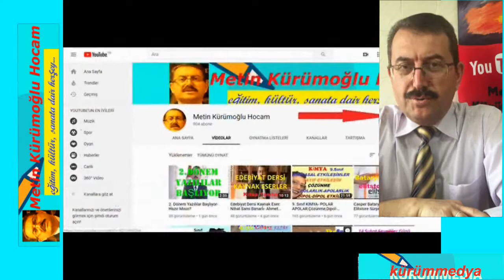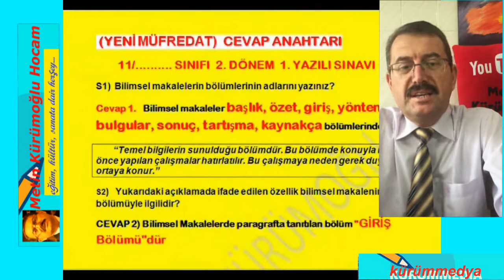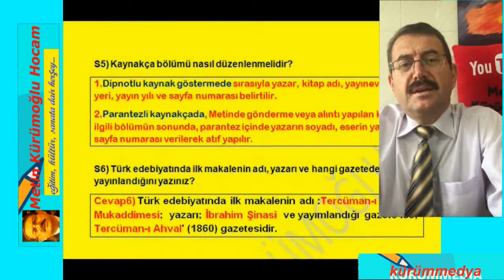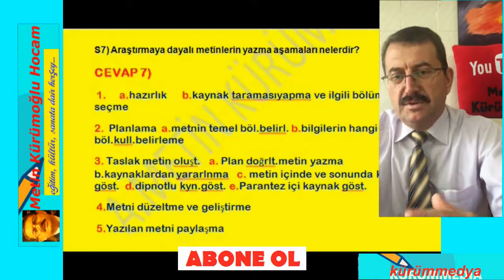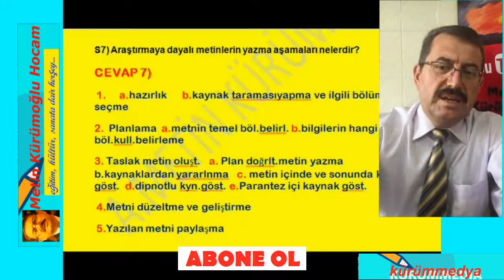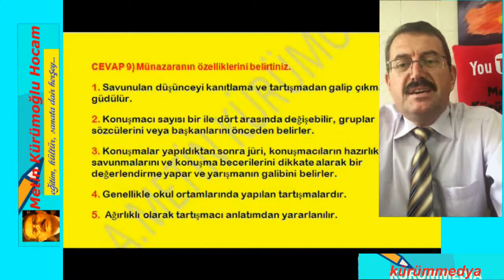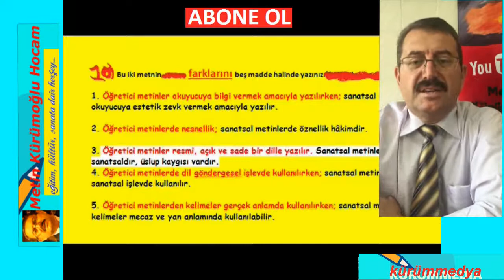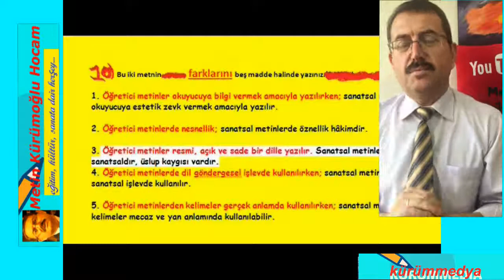11.Sınıf EDEBİYAT 2.Dönem 1.Yazılı Soru ve Cevapları Klasik Sınavı | 1.Bölüm | Yeni Müfredat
11.Sınıf EDEBİYAT 2.Dönem 1.Yazılı soruları cevapları 11.sınıf edebiyat test, edebiyat 11.sınıf test yazılı soruları nı veriyoruz. | MEB 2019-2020 Öğretim yılı edebiyat yazılısı test sorularını çözerek 11.sınıf edebiyat 2.dönem 1.yazılısına hazırlanın. 2.dönem 1.yazılı konu anlatımı,2.dönem 1.yazılı çalışma kağıdı işlevi de görecek olan Bu  11.sınıf edebiyat soru bankası sorularıyla yazılı öncesi kendinizi hazırlayacaksınız.

11.sınıf edebiyat,
11.sınıf edebiyat test,
11.sınıf edebiyat kitabı,
11.sınıf edebiyat yazılı soruları,
edebiyat 11.sınıf test yazılı soruları,
11.sınıf edebiyat 2.dönem 1.yazılı soruları,
11. sınıf edebiyat 2. dönem 1. yazılı,
11.sınıf edebiyat soru bankası,
11.sınıf edebiyat yazılı soruları 2.dönem,
11.sınıf edebiyat 2.dönem 1.yazılı soruları klasik,
11.sınıf edebiyat 2.dönem 1.yazılı soruları 2019,
11.sınıf edebiyat 2.dönem 1.yazılı çalışma kağıdı,
11 sınıf edebiyat 2 dönem 1.yazılı soruları ve cevapları
 metin kürümoğlu,
metin kürümoğlu hocam 11.sınıf yazılı,
11.sınıf edebiyat 2.dönem 1.yazılı konu anlatımı,
11.sinif edebiyat 2.donem 1.yazili klasik,
11 sınıf edebiyat 2 dönem 1.yazılı soruları meslek lisesi,
11 sınıf edebiyat 2 dönem 1. yazılı soruları anadolu lisesi,
11 sınıf edebiyat 2 dönem 1. yazılı soruları fen lisesi
2.Dönem 1.edebiyat Yazılısı TEST Soru ve Cevapları,
11.Sınıf 2.Dönem1.EDEBİYAT Yazılısı TEST,
11.Sınıf 2.Dönem 1.Yazılısı TEST Soru ve Cevapları- 2020
EDEBİYAT 11.Sınıf 2.Dönem 1.Yazılısı TEST Soru ve Cevapları- 2020,
EDEBİYAT 11.Sınıf 2.Dönem 1.Yazılısı,